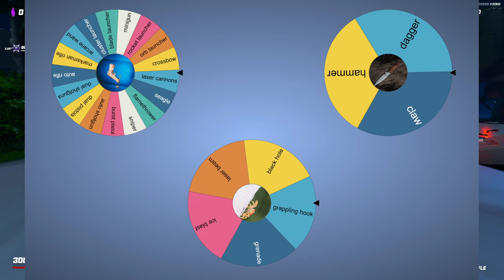daily Ultra Chaos run until hats are in Crab Champions - day 215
commentated auto rifle, hammer, laser beam